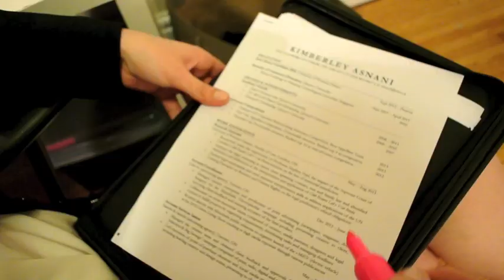Obiter Dicta 2014 - 2L Video Bloopers